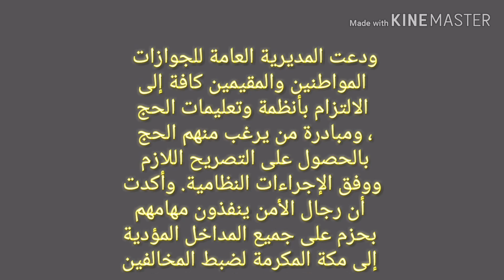الجوازات تصدر قرارات إدارية بحق مخالفين لأنظمة الحجPassports issue administrative decisions against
أعلنت المديرية العامة للجوازات أن لجانها الإدارية الموسمية في مراكز مداخل مكة المكرمة أصدرت سبعة قرارات إدارية بحق خمسة مواطنين واثنين من المقيمين المخالفين لتعليمات نقل الحجاج، بقيامهم بنقل حجاجٍ غير نظاميين لعدم حصولهم على تصاريح بالحج .

وتضمنت العقوبات المنفذة بحقهم السجن والغرامة المالية والترحيل والتشهير بهم ومصادرة المركبة المستخدمة في عملية النقل
ودعت المديرية العامة للجوازات المواطنين والمقيمين كافة إلى الالتزام بأنظمة وتعليمات الحج ، ومبادرة من يرغب منهم الحج بالحصول على التصريح اللازم ووفق الإجراءات النظامية. وأكدت أن رجال الأمن ينفذون مهامهم بحزم على جميع المداخل المؤدية إلى مكة المكرمة لضبط المخالفين وتطبيق العقوبات المقررة بحقهم

المصدر جريدسبق السعودية